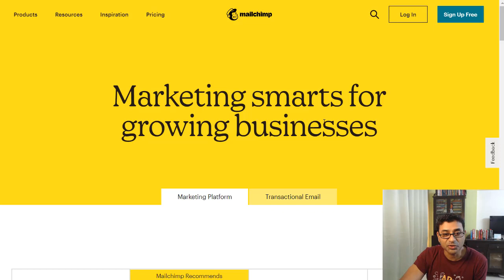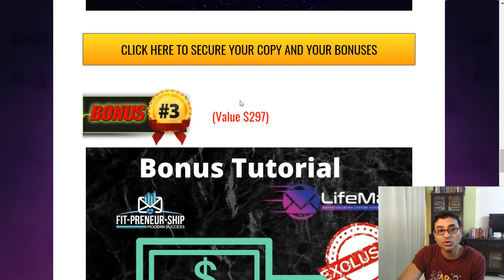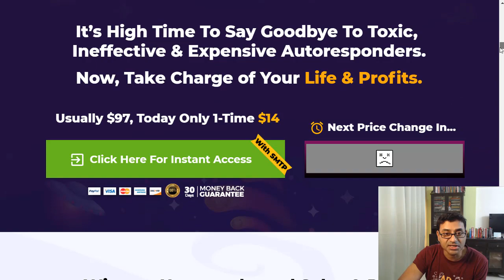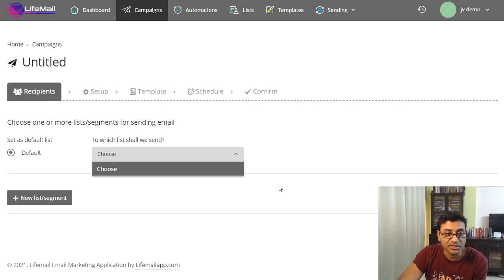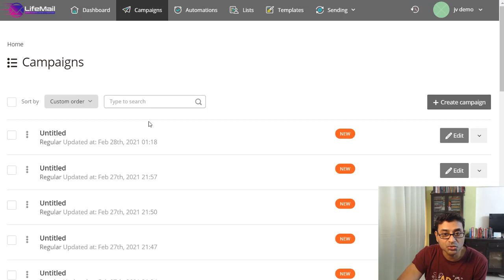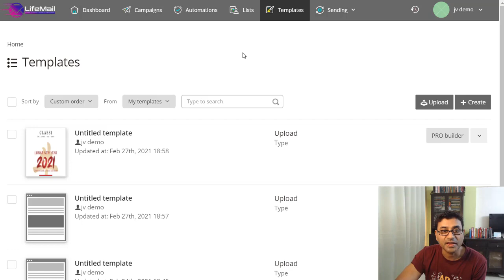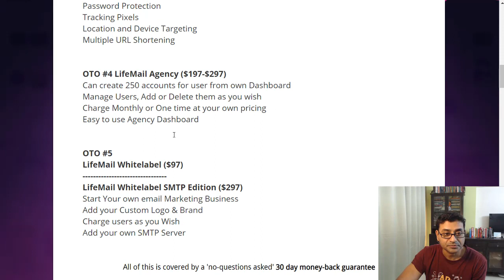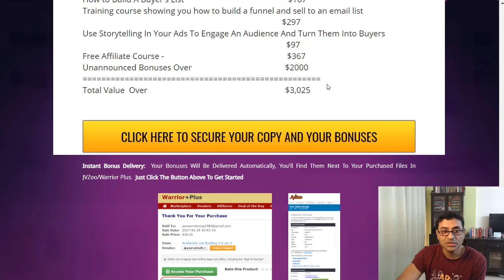Best Free Email Marketing Software 📬 📬 LifeMail review and bonuses 🏆🏆 Free Email Marketing Platform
Timestamp:
00:00 - Best Free Email Marketing Software with LifeMail
00:26 - lifemail review
01:36 - lifemail bonuses
03:24 - get lifemail
04:06 - lifemail walkthrough/ lifemail demo
07:01 - lifemail funnel/ lifemail oto/ lifemail cost

This video is about best free email marketing software information but also try to cover the following subject:
-free email marketing platform
-best free email marketing softwares 2021
-free email marketing software

One thing I noticed when I was searching for info on best free email marketing software was the absence of appropriate information.
Best free email marketing software nevertheless is an subject that I know something about. This video for that reason should be relevant and of interest to you.
This YouTube channel has various other related videos about free email marketing platform, best free email marketing softwares 2021 and free email marketing software
Have I addressed all of your concerns about best free email marketing software?
 Individuals who searched for free email marketing platform also searched for best free email marketing softwares 2021.

best free email marketing software,
lifemail review,
lifemail,
life mail review,
life mail,
lifemail bonus,
life mail bonus,
lifemail scam,
lifemail reviews,
buy lifemail,
lifemail demo,
lifemail bonuses,
lifemail preview,
get lifemail,
lifemail review and bonuses,
lifemail review bonus,
lifemail review and bonus,
lifemail walkthrough,
lifemail upsells,
lifemail tutorial,
lifemail funnel,
lifemail oto,
lifemail discount,
lifemail otos,
lifemail cost,
lifemail software review,